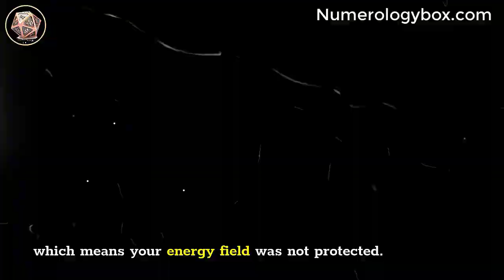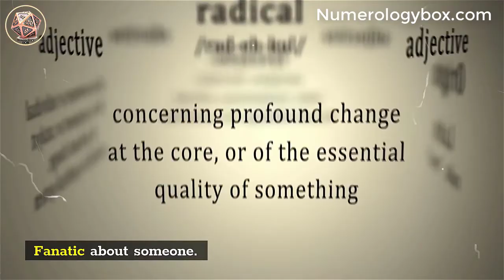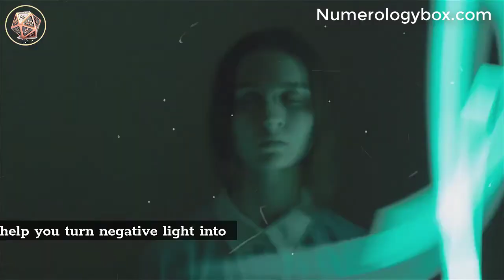How to Create Spiritual Protection in Your Life | Spiritual Awaking 12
How to Create Spiritual Protection in Your Life | Spiritual Awaking

In this video, we will give out some of the symptoms that you may feel when your energy field is not protected.

You may be wondering what kind of protection we are talking about and what exactly it is. Read the article to learn more about spiritual protection.

As human beings, we all come to this earth as a physical body. Many of us are attached to the soul and thus know that there is much more in this life than the physical body.

You may have already experienced this situation like many people: you queued up and felt uncomfortable because someone entered your space,

 which means your energy field was not protected. It turns out that we take all the energy that we are given.

This energy can be both positive and negative. But when we are more sensitive to the energies that surround us constantly, we must know what needs to be done to avoid exposing ourselves to negativity.

We must also be careful to protect our energy field when we are dealing with other people as a healer or clairvoyant. We must be careful not to take unnecessary emotions/problems from others.